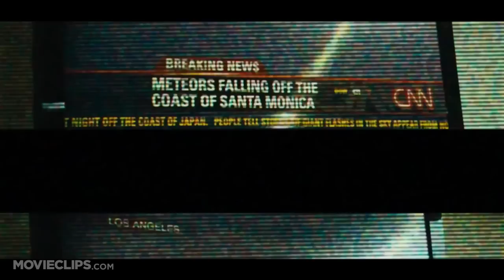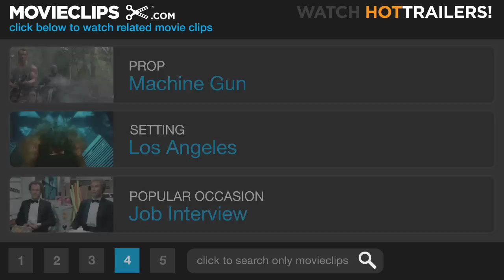Battle: Los Angeles Official Trailer #2 - (2011) HD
CLIP DESCRIPTION:
Marines counter an alien invasion on Los Angeles.

FILM DESCRIPTION:
For years, there have been documented cases of UFO sightings around the world - Buenos Aires, Seoul, France, Germany, China. But in 2011, what were once just sightings will become a terrifying reality when Earth is attacked by unknown forces. As people everywhere watch the world's great cities fall, Los Angeles becomes the last stand for mankind in a battle no one expected. It's up to a Marine staff sergeant (Aaron Eckhart) and his new platoon to draw a line in the sand as they take on an enemy unlike any they've ever encountered before. -

CREDITS:
TM & © Sony (2011)
Cast: Aaron Eckhart
Director: Jonathan Liebesman
Producers: Jeffrey Chernov, Samuel Dickerman, David Greenblatt, Ori Marmur, Neal H. Moritz, Lisa Rodgers
Screenwriter: Christopher Bertolini